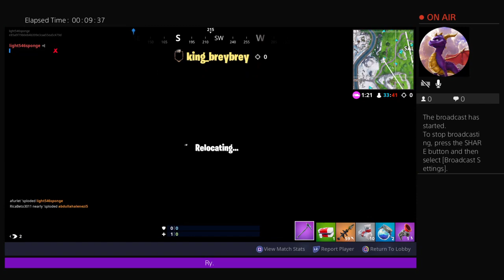Playing with frends